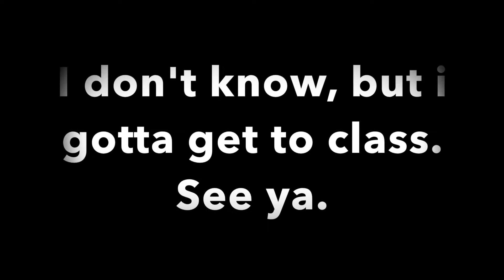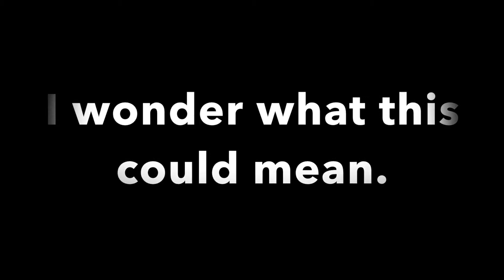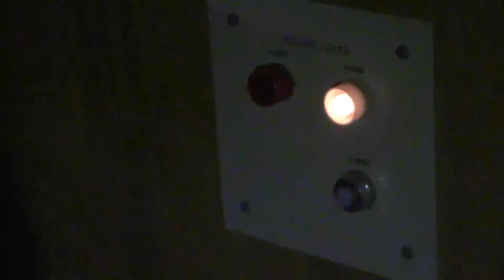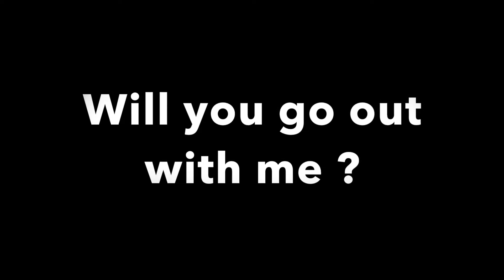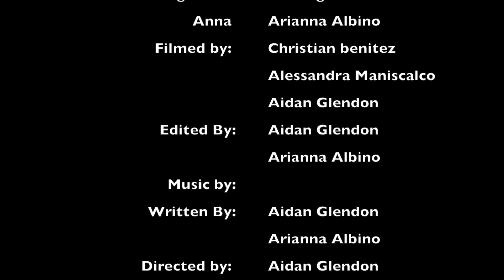Messages from the Heart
A Silent Film by Adrianna Albino, Christian Benitez, Aiden Glendon, Westlake High School